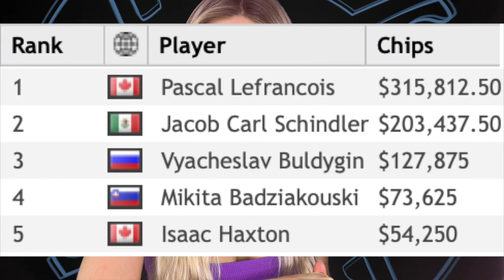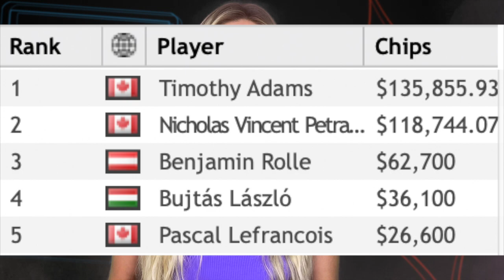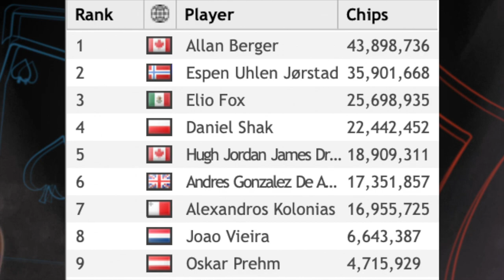All Things WOC with Alex - Day 25 🥊